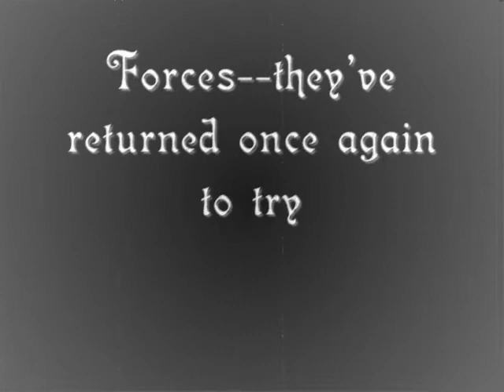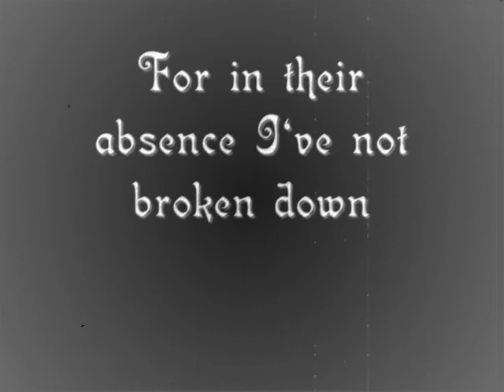Pained Memories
A poem by Linda Crawford Ortiz, Grand Winner in the "Perfectly Imperfect" themed Poetry Contest at WritersCafe.ORG